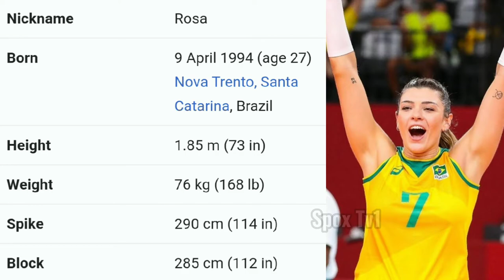rosamaria montibeller 2021,rosamaria montibeller brazil volleyball player🇧🇷,rosamaria volleyball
Rosamaria montibeller 2021, rosamaria montibeller brazil volleyball player, rosamaria best volleyball player

Music /Distrion

⭕️ the Hottest female athletes in olympics tokyo 👇👇👇